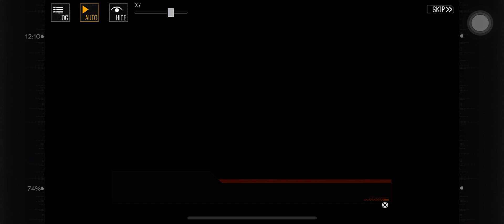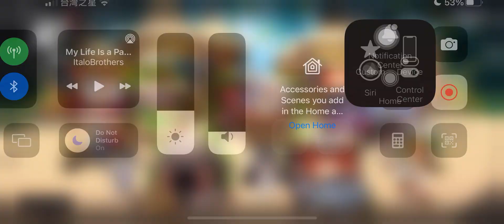少女前線 萊肯禁獵區 烽火連台